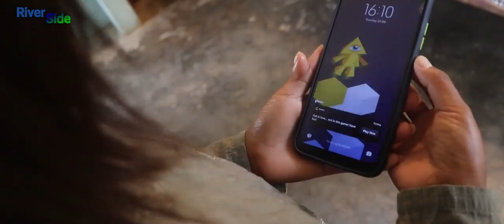Abisa | River Side